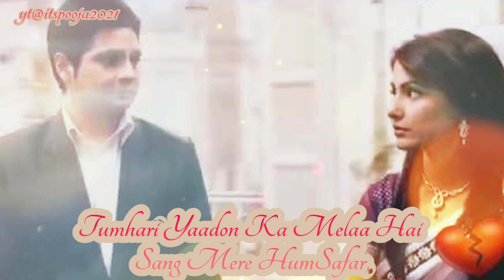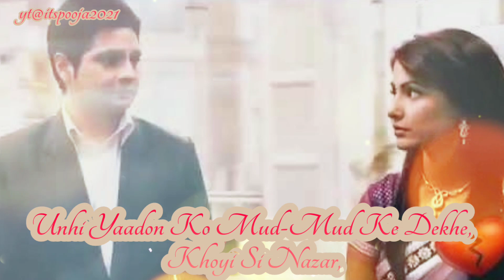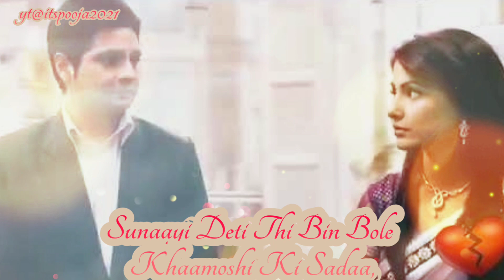Dilon Ko Baandha Tha Humne To Rishton Ki Dor Se-Yeh Rishta kya khelata hai(YRKKH)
YEH RISHTA KYA KEHLATA HAI.. SONG